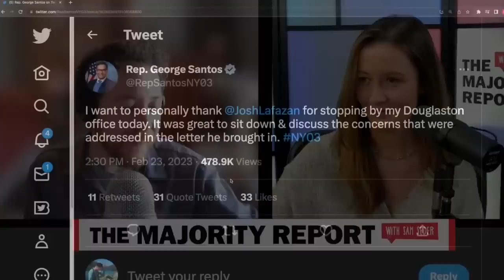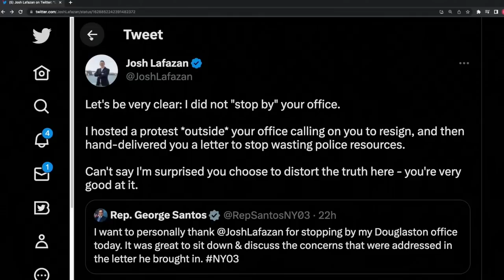GOP Attacks On Biden's East Palestine Response Falling Flat? | Alex Pareene | TMR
Emma speaks with Alex Pareene, Contributing Editor at the New Republic and proprietor of the AP newsletter on Substack, to round up the week in news. Alex Pareene joins as he walks through the holes in the GOP’s response to the genuine failures of Biden’s administration in East Palestine, as they focus on deregulation (literally the centerpiece of GOP politics for a century) and culture war issues that never stick to Biden, before parsing through Pete Buttigieg’s incredibly weak response to his inaction over these last few weeks. They also tackle Ron DeSantis’ weak positioning ahead of the 2024 primaries and assess the roles of Donald Trump and George Santos in shifting the Overton window for compulsive liars in politics.

A wonderful friend of the show Alex Pareene of the AP sub stack newsletter. The good AP. contributing Editor to the new Republic. And hosts of the politics of everything the show over there. Alex thanks for coming on. Thank you very much, Emma. happy to be here. Well happy to have you. so East Palestine dominated the news this week. You know I've been fascinated to see how the Republicans have seized on this opportunity to make some sort of political stand. I think they notice that you know Biden was in Ukraine. They figured that they could use this as an opportunity to connect some of the languages you've seen on you know why is all this money going to Ukraine when it could be going to X Y and Z. Or attack by the non-infrastructure not being sufficient despite the inflation reduction act. I'm not exactly sure where they're going with it. Because if you dig a tiny bit deeper you see that you know Trump was a part of the deregulatory process that leads to these kinds of things. What's been your take on this past week of this kind of Crescendo of Fox and other right-wing coverage of East Palestine. Well I mean it's purely opportunistic. I think of you correctly. I think it's seen as a convenient cudgel against Biden right? And I think they're being treated mainly just as a way to, you know, make this Administration look bad and to sort of hammer against the usual right-wing bugbear of like we're spending too much money on foreign aid or in this case Ukraine. We're spending too much money on them and we're not doing enough for us. The sort of really obvious Counterpoint to that is as you say the deregulatory push. I mean in addition to it happening under Trump it is just a long-time Republican agenda item, right? I mean in their ideal policy world we would be having an East Palestine every month or so. But you know the reality doesn't quite so much matter but I I think what's interesting in a sort of depressing and unfortunate way. Is that they're roping it into this sort of culture War thing and it's becoming you know I guess to paraphrase Kanye it's becoming a Joe Biden doesn't care about white people thing.